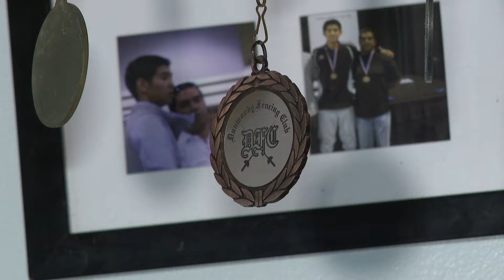Harder Than It Looks | 11Alive Morning Team tries Olympic-level fencing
With their intense training comes lessons about themselves, driving a deeper connection to their sport.